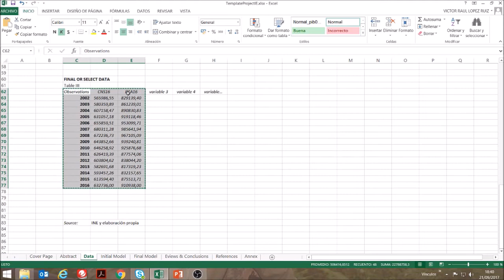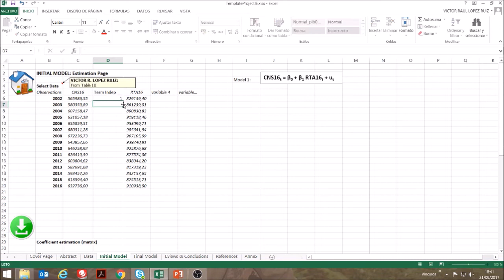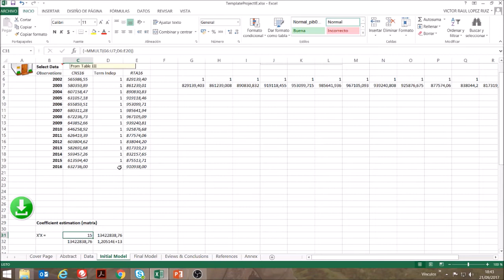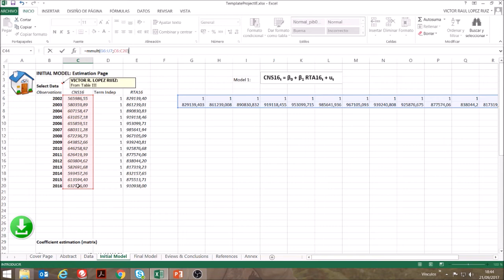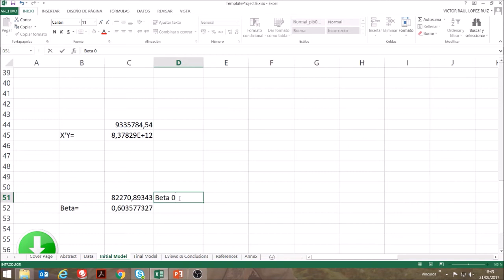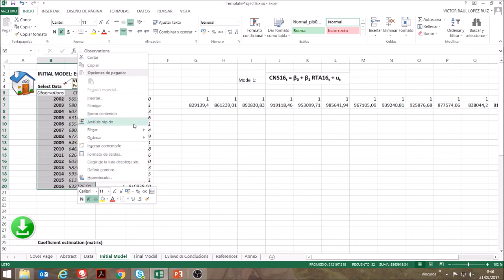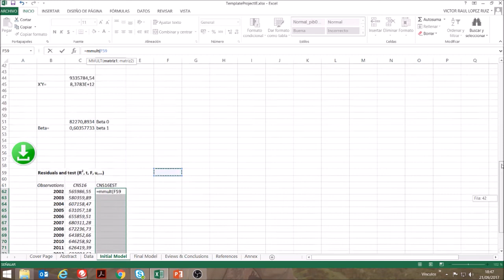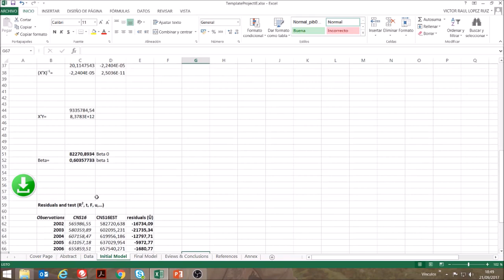3.Modelo de Consumo: La Estimación. Introducción a la Econometría III (VRLR)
III Video-tutorial de la colección Introducción a la Econometría en el que se realiza la estimación MCO de los parámetros y residuos para una versión inicial del modelo con un template en Excel.
Por Prof. Víctor Raúl López Ruiz (VRLR)